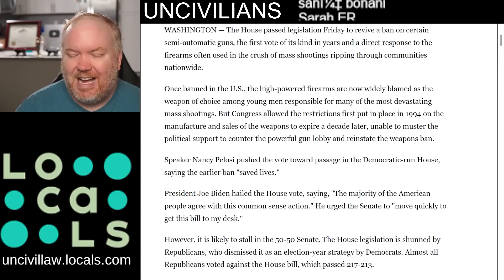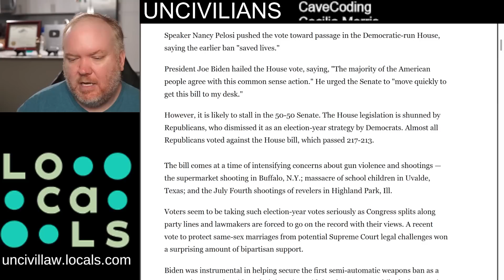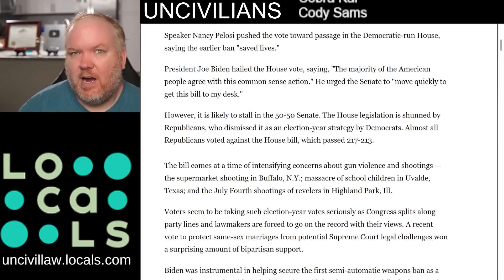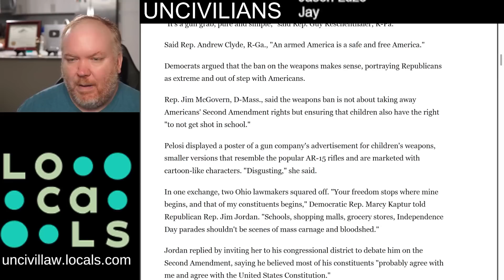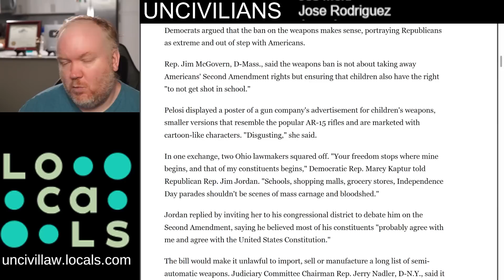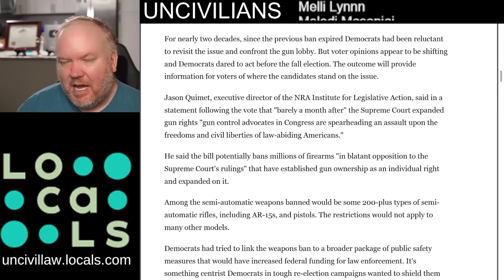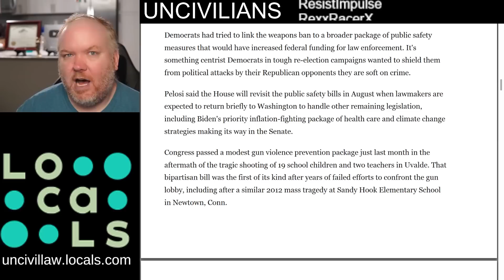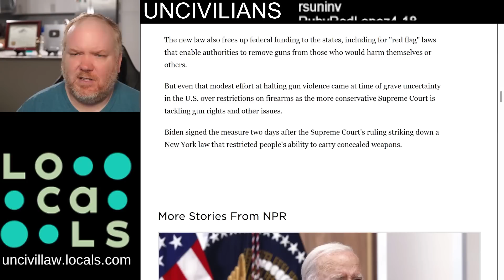Congress Considers Gun Restrictions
Camera: Sony A5100
Lens: Sigma 30mm F 1.4
Mic: Rode NT1A